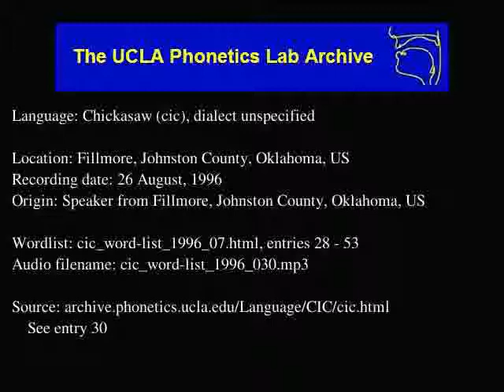Chickasaw audio: cic_word-list_1996_030